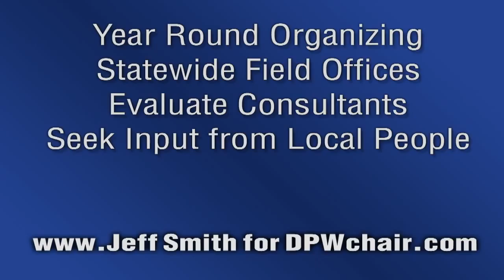Jeff Smith for DPW Chair - No More Mud Slinging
Some candidates for Chair of the Democratic Party of Wisconsin seem to be more interested in slinging mud.  Jeff Smith would rather concentrate on year around organizing, statewide field offices, evaluating past consultants, seeking input from local people when it comes to local candidates, strengthening county parties, and helping register new voters.  Let's leave the mudslinging to someone else!